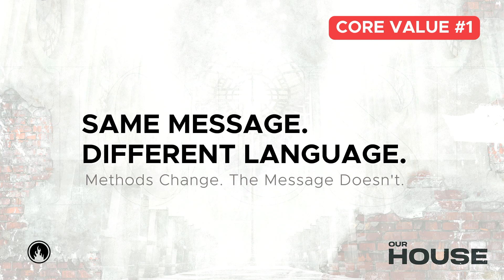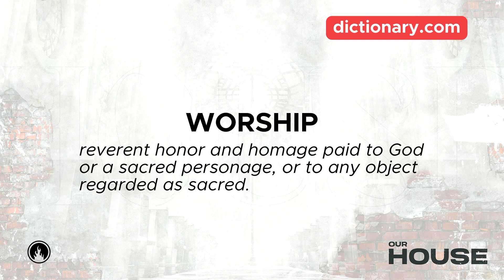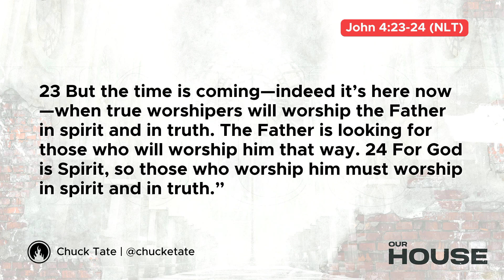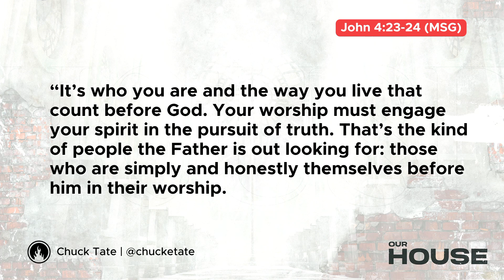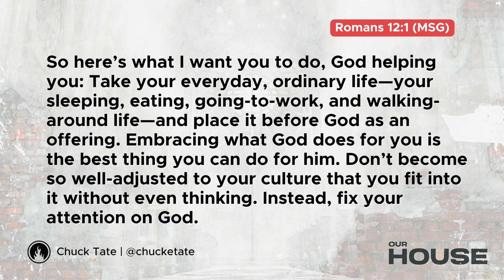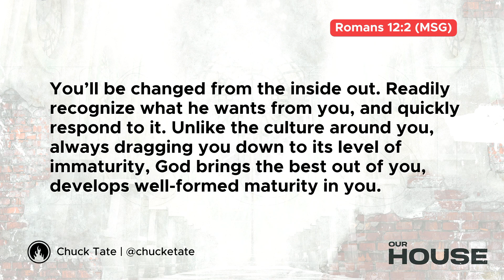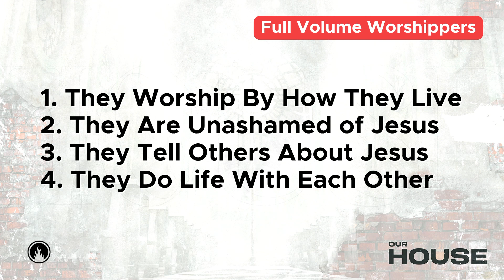Our House - week 5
Full Volume Worship